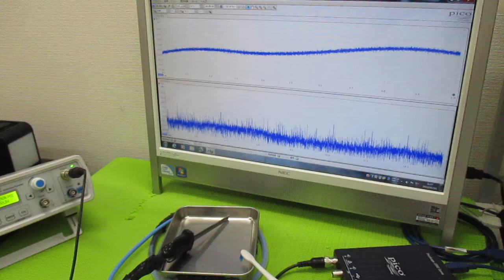超超音波プローブの発振制御による表面検査技術 ultrasonic-labo